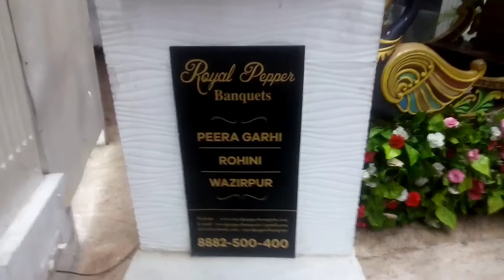Vlog:-10The Royal Wedding In Royal Pepper Tulip Banquet hall in Delhi vlog vlog10 royalwedding .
Vlog:-10The Royal Wedding In Royal Pepper Tulip Banquet hall in Delhi uditkhanna .
HOPE YOU GUYS ENJOYED THIS VLOG 10